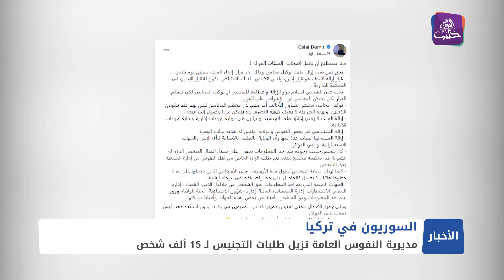تركيا تلغي آلاف طلبات التجنيس ومسؤول يكشف أن بعض الحاصلين على الجنسية سيعاد النظر في تجنيسهم